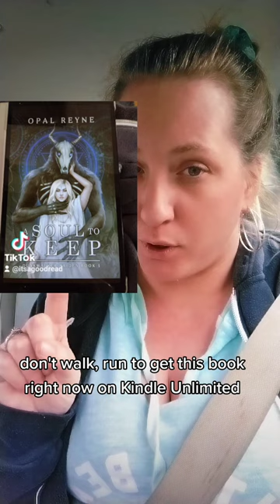Run, don't walk for this smutty read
💀 New Review 💀

A Soul to Keep (Book 1)
Opal Reyen
2022

⭐5/5⭐
🌶️3/3🌶️

The Story:

No synopsis and for whatever reason, I was unable to pull it from the ebook and I was too lazy to look for it anywhere else. Trust, however, you only need the cover, the dedication, and this review to know that you should be running, not walking, to get this book right now!

The Review:

Christ on a bike! This book was amazing, and I'm not just talking about when it started getting steamy (we'll get there). I, legitimately, got this only because it was free on KU and I thought the cover was cool (read no synopsis) but damn am I so pleased that I did! I thought the story itself was extremely well written and thought the tone and pace of the book was  matched wonderfully. The plot was clearly well thought out and I really loved all of the characters, even the bad (evil) ones! And the characters arcs were actually really good, as well, it added to the depth of characters, made you really invest in the story itself. I was thrilled to not immediately hate the FMC, which was refreshing and my heart melted for the MMC. I mean, bruh is a monster. Like a 10000% he is not human but be damned if he didn't make my heart melt like a gooey ooey mess and I wasn't mad at it. The MMC was my favorite character of the whole book. He was so endearing and sweet.

Now, to the spice...buckle up babes! This book is super spicy without being overly done and I'm here for it! Lord have mercy, I can't keep my face from going red hot over this book. I'm  just speechless over it because I mean this had me all hot and bothered, I won't lie to ya. I never read a "monster" romance before but, um, yea I'm keeping my place at this table for sure 🙌

I crushed this book in under a day, only slept 4 hours for work, and thought of this book immediately when I woke up this morning and still can't stop thinking about it. I already have the second one in the series ready to go, so be sure to keep the eye out for that review to be coming soon.

Ps. Mom if you read this review, I'm sorry and tell ya friends.